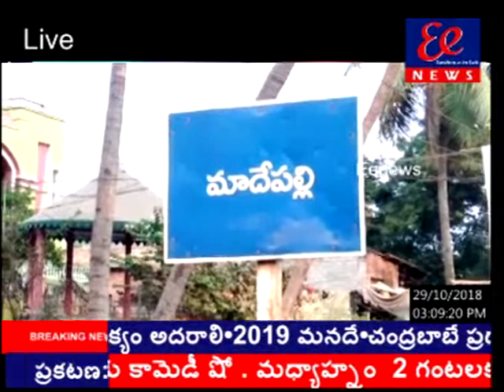29-10-2018 news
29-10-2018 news